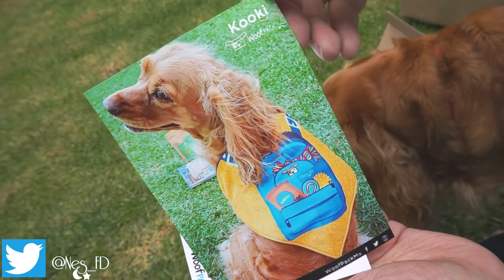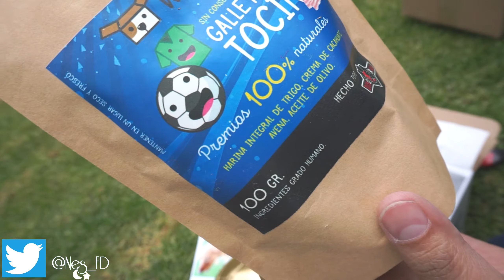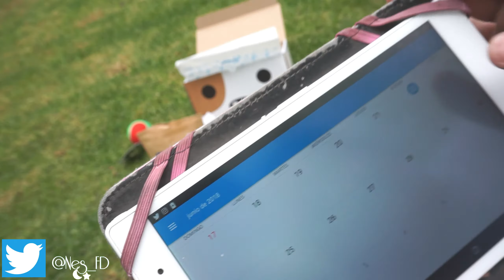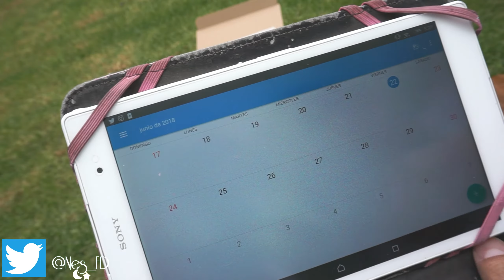WoofPack de Junio 2018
Hola!!!
Hoy toca abrir la cajita de la Kooki!!! 😀

Reglas del Sorteo:

1.-  Estar Suscritos al canal
2.- Dejar un comentario por persona
3.- vivir en cualquier parte de la República Mexicana

La suscripción mensual tiene un costo de $499, si es compra única o para regalar tiene un precio de $549.

Su Facebook